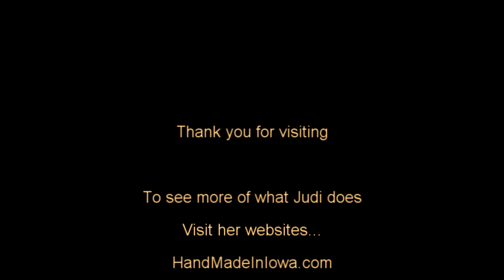Spinach 101-Fresh vs Frozen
This video covers a comparison of fresh vs frozen spinach.

Check out my full library of food and home related videos...